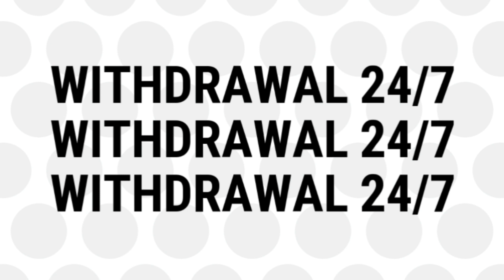Toss Prediction Today Delhi Capitals vs Punjab Kings 32nd Toss Prediction today Ipl 2022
Preview:
Delhi Capitals and Punjab Kings will face each other in the 32nd match of IPL 2022 on Wednesday.
 Mitchell Marsh, who made his debut for the Capitals in the previous game, tested positive for Covid-19, causing concern in the Delhi camp.

Delhi Capitals vs Punjab Kings Match Prediction
Punjab Kings vs Delhi Capitals IPL
DC VS PBKS IPL Match 32 Prediction
IPL 2022-23
Punjab Kings vs Delhi Capitals IPL match prediction
Match Prediction Today Who Will Win PBKS vs DC Match
32
DC vs PBKS me kon jitega
Delhi Capitals vs Punjab Kings IPL 2022 Match
Delhi Capitals vs Punjab Kings 32nd match prediction
Delhi vs Punjab advance match prediction
Delhi vs Punjab ipl
Ipl 2022 32nd match
Ipl 2022 32nd match winner prediction
Who will win 32nd match ipl 2022
Ipl 2022 32nd match advance report
Who will win today ipl match
Delhi Capitals vs Punjab Kings head to head
DC vs PBKS ipl 2022 32nd match
Delhi vs Punjab pitch report
Delhi vs Punjab head to head
DC vs PBKS playing 11 2022
DC vs PBKS 2022 playing 11
ipl 2022 DC vs PBKS playing 11
ipl 2022 32nd match playing 11
DC vs PBKS comparison 2022
DC vs PBKS team comparsion 2022 ipl
Indian Premier League Prediction

DC lost the previous match against RCB by 16 runs after failing to chase a target of 190 runs. The bowlers conceded 74 runs in the last 5 overs against RCB. In the batting department, the team is heavily dependent on the trio of David Warner, Prithvi Shaw, and Rishabh Pant, which is again a huge concern, and other batters will need to rise to the occasion.

Punjab Kings, on the other hand, suffered a loss at the hands of Sunrisers Hyderabad in their previous match. PBKS could make only 151 runs after losing the toss and SRH chased down this target in 18.5 overs. Both the north India teams are neighbours in the points table. With 6 points across their name, PBKS are placed in the 7th position while DC are in the 8th position with 4 points.

Match Details:Delhi Capitals vs Punjab Kings, Match 32

Venue: Brabourne Stadium, Mumbai

Date & Time: 20th April at 7:30 PM IST and Local Time

Live Streaming: Star Sports Network and Disney+Hotstar

DC vs PBKS, Match 32 Pitch Report:

The pitch at the Brabourne in the last game produced a high-scoring battle as more than 420 runs were scored by Rajasthan Royals and Kolkata Knight Riders. The bowlers might have nothing to work upon.

DC vs PBKS, Match 32 Probable Playing XIs:Delhi Capitals
David Warner, Prithvi Shaw, Rovman Powell, Rishabh Pant (c & wk), Lalit Yadav, Sarfaraz Khan, Shardul Thakur, Axar Patel, Mustafizur Rahman, Kuldeep Yadav, Khaleel Ahmed

Punjab Kings
Shikhar Dhawan, Mayank Agarwal (c), Liam Livingstone, Jonny Bairstow, Odean Smith, Jitesh Sharma (wk), Kagiso Rabada, Shahrukh Khan, Vaibhav Arora, Rahul Chahar, Arshdeep Singh